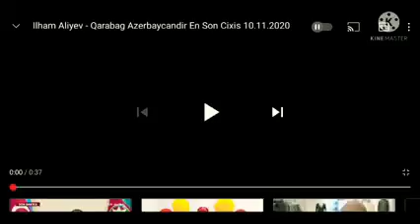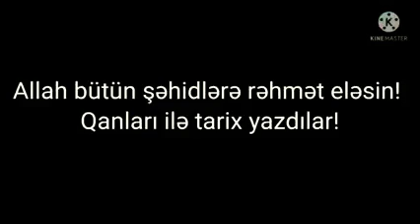Tarix yazan oğullar.